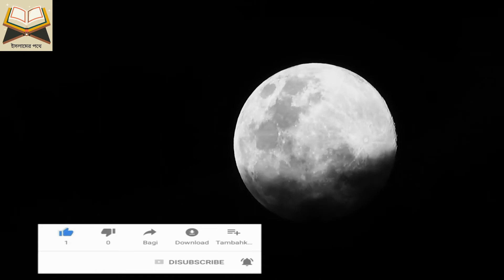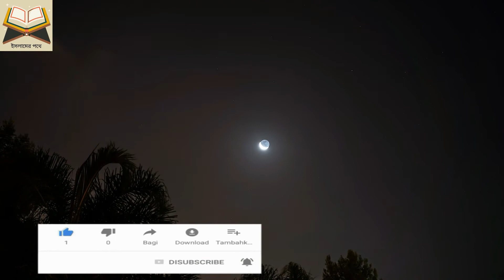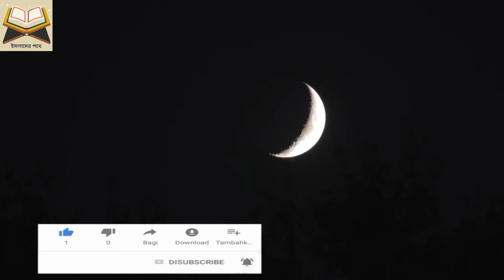যে ব্যক্তি আল্লাহর উপর ভরসা রাখে তার জন্য তিনি যথেষ্ট । Hadis । Islamer Pothe